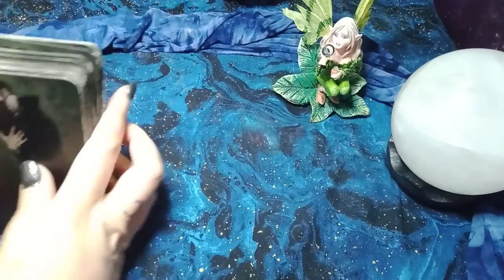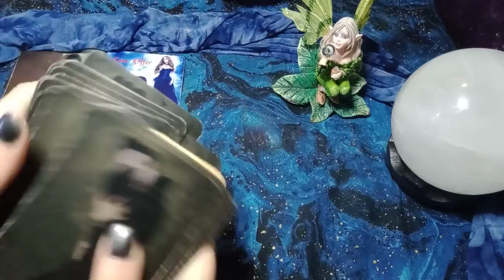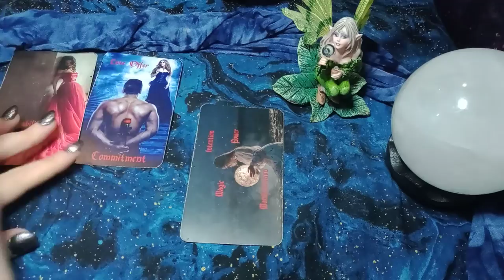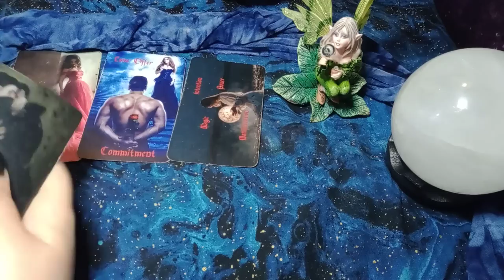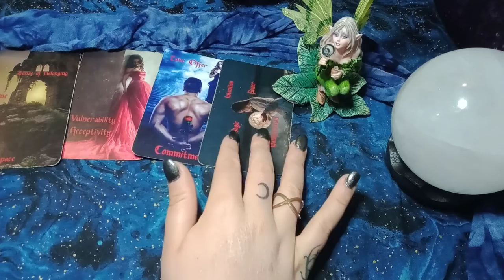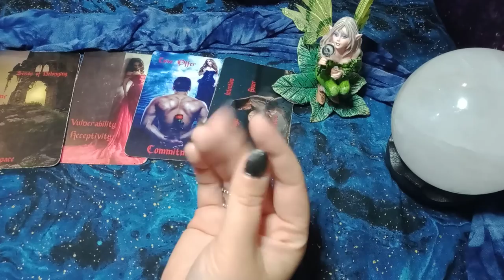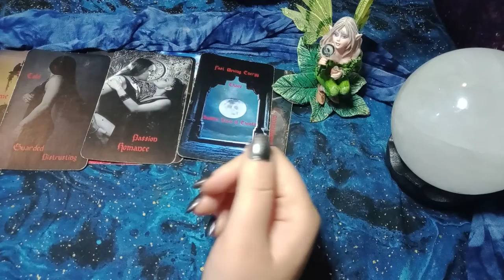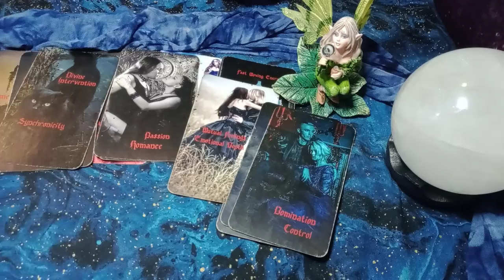CANCER - YOU WERE PICKING UP ON EACH OTHER'S FEARS! A DOOR THAT WAS CLOSED IS SUDDENLY OPENED!